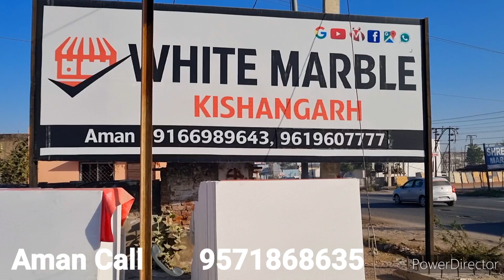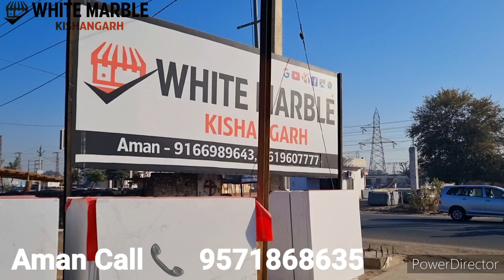White Marble, in Kishangarh Marble 9571868635 Morwad, Wonder, Makrana, Agaria,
White Marble, in Kishangarh Marble Morwad, Wonder,  Makrana, Agaria,  Onyx   Marble

White Marble
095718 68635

Location of white marble Kishangarh ☝️

Premium white marble available reasonable price in white marble kishangarh rajasthan more information call and whatsapp now 👉🏻

Address  Makrana  Road  Kishangarh  Ajmer  Rajasthan